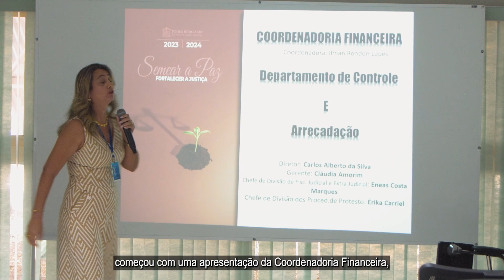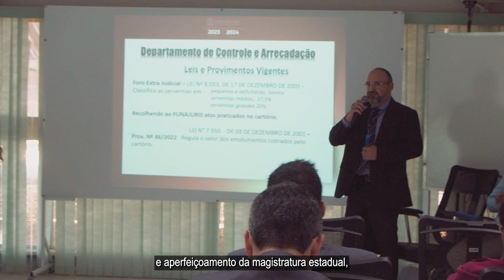Juízes substitutos têm aula com Coordenadoria Financeira e Associação dos Magistrados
Começou mais uma semana de aula preparatória para os novos juízes e juízas substitutas do Judiciário mato-grossense. Nesse encontro, os magistrados e magistradas tiveram a oportunidade de conhecer administrativamente a função da Coordenadoria Financeira do Tribunal de Justiça de Mato Grosso e também a Associação Mato-grossense de Magistrados - AMAM.